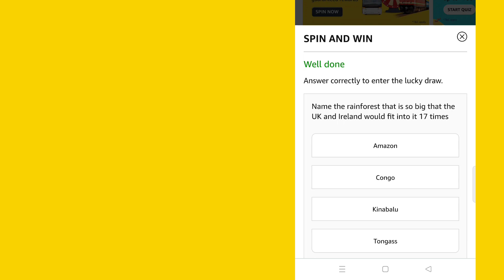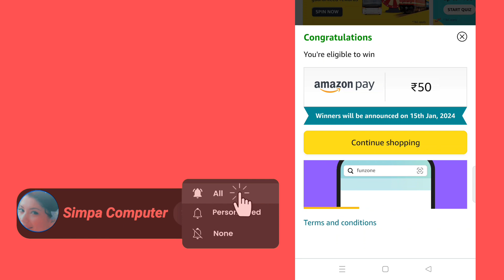amazon every Sunday wheel of fortune || amazon quiz today || amazon quiz answers today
amazon every Sunday wheel of fortune spin and win

1) Question : Name the rainforest that is so big that the UK and Ireland would fit into it 17 times

amazon quiz
amazon sunday wheel of fortune spin and win answers today
amazon quiz
how to wil
wheel of fortune amazon quiz
amazon
amazon quiz answers
wheel of fortune amazon
today's amazon quiz answers
how to win spinning wheel game
amazon wheel of fortune quiz contest
amazon quiz answer today
wheel of fortune quiz answer
today's amazon quiz
amazon fun zone winners proof
wheel of fortune quiz answer today